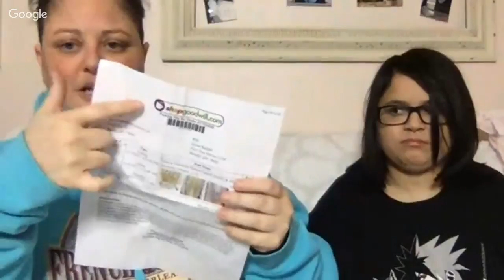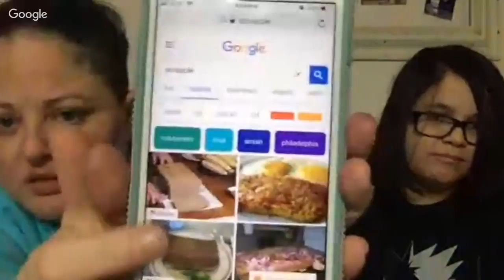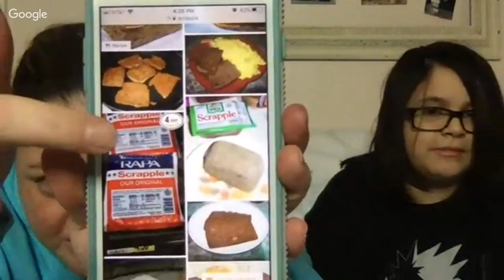Unboxing Friend Mail & Shopgoodwill Box Live Video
IG for Monica- msmonicamiller
IG for Morgan- xmomo.chanx

Keeping It Real With The Millers

Camera We Use: iMac or Iphone 6 plus
Editing Software: iMovie